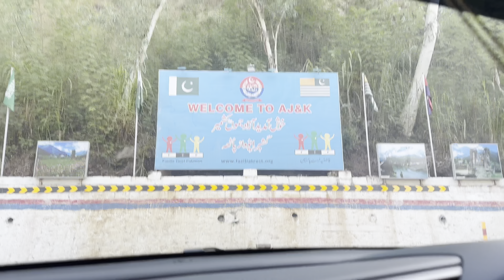CAMPING WITH FAMILY AT GANGA CHOTI AJK | MAKING ACHAR GOSHT AND MOMOS | CAMPING IN PAKISTAN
camping
camping with family
diy camper van
road trip
jammu and kashmir
winter trip
kashmjr trip
how to plan kashmir trip
atik ailesi
atik
kamp
camp
camping
kamp videoları
camping video
kamp ekipmanları
camping equipment
karavan
caravan
karavan kampı
caravan camping
camper caravan
truck caravan
maniac
camping videos
kamp sobası
camping stove
tent camping
şişme çadır
inflatable tent
çadır
tent
kamp ekipmanları
camping equipment
konforunda kamp
camping in the comfort of home
Our First Family Camping Trip
glamping
sprinter van
camping
camper van
family fun
family experience
family time
quality time
family vlogs
family vloggers
camping vlog
family first time
family activites
convert sprinter van
mercedes sprinter van
camping trip
camping ideas
family ideas
things to do with kids
camping games
Camping in heavy rain & wind storm
Camping in non stop heavy rain
Camping in very heavy rain